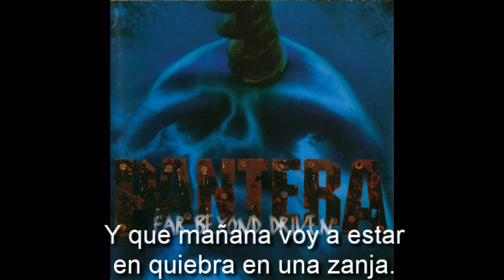Pantera - Strength Beyond Strength (Subtitulada al español)